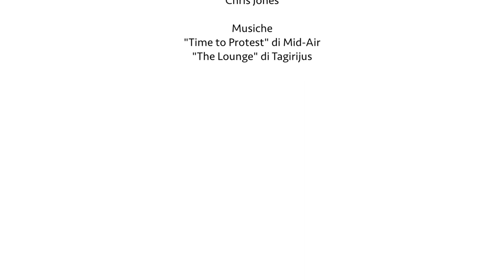A sparkle from the mines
The winegrower Mauro Camusso takes us into the “Paola” mine in Val Germanasca where his bottles of sparkling wine are kept at a constant temperature for bottle fermentation to take place.